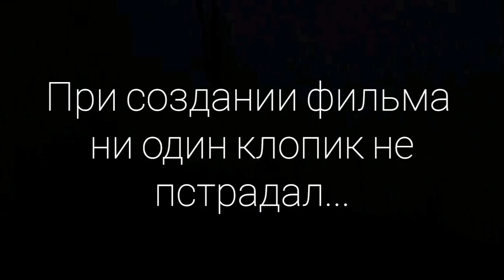"В темном углу чемодана" школьный фольклор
Если тебе запало в душу мое творчество, поддержи подпиской, комментарием и вподобайкой.  Буду сердечно благодарен, твой Генрих.